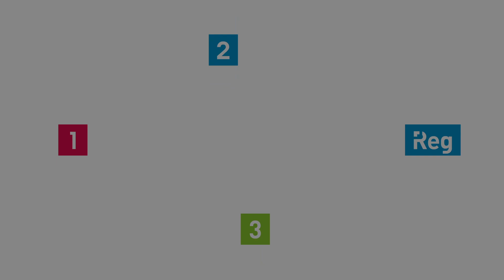VPS – An unbreakable website for your business | 123 Reg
Pear Tree Web build bespoke web applications so a reliable website is crucial to the success of their business.

VPS Hosting from 123 Reg was exactly what they needed – fast, stable and secure.